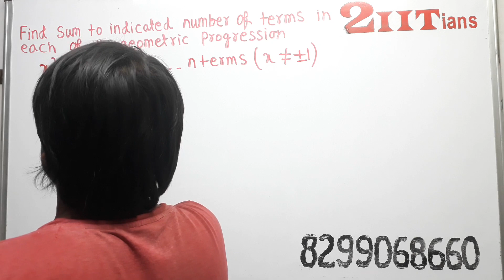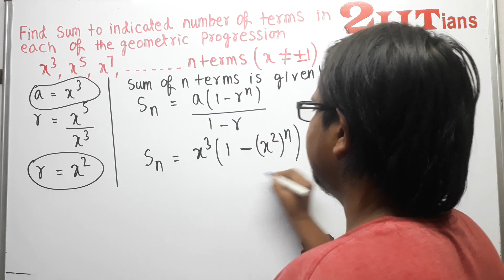Sequence and Series 9.3 Q10 Class 11 Maths NCERT IIT JEE